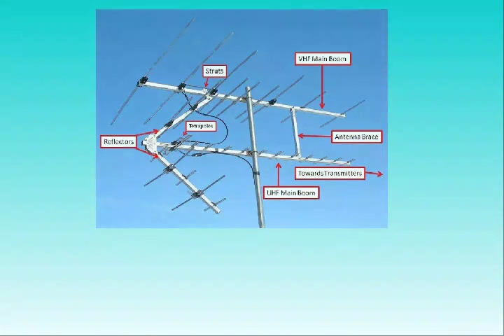Best HD Antenna